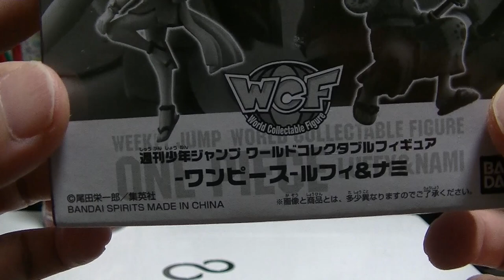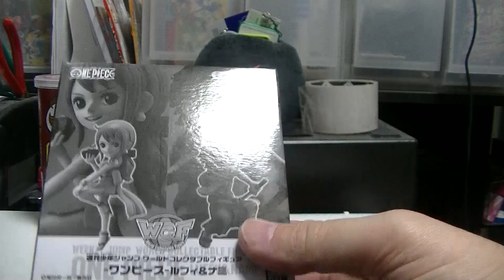おすすめのフィギュア 紹介＆開封動画 ワンピース ジャンプ応募者全員サービスpart２ ワーコレからルフィ＆ナミをご紹介！ ONE PIECE figure